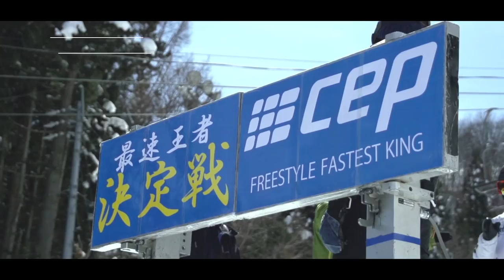「CARVING PLUG-IN GREEN5」予告編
♪  Kygo “Matt Corby - Brother (Kygo Remix)

スノーボードDVD「CARVING PLUG-IN GREEN5」（カービングプラグイングリーンファイブ）

SNOWBOARD CARVING MOVIE
「11STYLEの最新ターン公開」

スノーボードカービングムービー第５弾！
カービングプラグインシリーズ集大成！！
JSBAデモ、SAJデモ、トッププロ、アルペンチャンピオン、SBXチャンピオン、トヨタビッグエアファイナリストなど超豪華メンバー１１名による最新のフリーライディングをご覧下さい！！！

■GREEN5出演者ライダー

 1 赤堀博之　　BC STREAM SNOWBOARDS
カービング界のムービースター。JSBA第１４回テク戦チャンピオン。

 2 米倉大介　　MOSS SNOWBOARDS
カービング界のカリスマ。JSBA第１６回、第１８回、第１９回テク戦チャンピオン。

 3 藤本光海　　CUSTOMPRODUCE
アルペンとフリースタイルの両端を極めた唯一無二の存在。トヨタビッグエアファイナリスト。

 4 川口晃平　　PANDASTUDIO
プロ戦通算１５勝、現役アルペン選手。第１回、第３回、第４回フリースタイル最速王。

 5 相原元春　　MOSS SNOWBOARDS
湯の丸スノーボードスクール校長、脅威のポテンシャルを秘めた魅惑のスノーボーダー。

 6 黒木誠　　　MOSS SNOWBOARDS
SBXプロツアーランキング5位のスーパーオールラウンダー。第２回フリースタイル最速王。

 7 新野裕幸　　OGASAKA SNOWBOARDS
昨シーズンのテク戦チャンピオン。JSBA第２１回、第２２回、第２４回テク戦チャンピオン。

 8 土田修一　　WIND BOY
カービング界のダークホース。鋭いカービングで人々を魅了するクレイジーシャープカーバー。

 9 松本卓　　　BLACKPEARL
SAJデモンストレーター。ターンひと筋のスーパーカービング職人。

10 臼井裕二　　OGASAKA SNOWBOARDS
「名滑会」入りを果たしたJSBAデモンストレーター。多彩な表現力を持つカービング界のアーティスト。

11 桃野慎也　　WIN CORPORATION
世界の「モモシン」。言わずと知れた日本SBX界の絶対的王者、韓国五輪最有力候補選手。

■Location
湯の丸スキー場（長野県）
戸隠スキー場（長野県）峰の原高原スキー場
（長野県）関温泉スキー場（長野県）
富士見パノラマリゾート（山梨県）
サッポロテイネスキー場（北海道）
ニセコHANAZONOリゾート（北海道）
白馬さのさかスキー場（長野県）
白樺湖ロイヤルヒル（長野県）
志賀高原一の瀬ファミリースキー場（長野県）
高鷲スノーパーク（岐阜県）
菅平高原パインビークスキー場（長野県）
奥志賀高原スキー場（長野県）
ZERMATT（スイス）
エコーバレースキー場（長野県）
会津高原たかつえスキー場（福島県）

協賛：UPZ BOOTS、たけし接骨院、OGASAKA SNOWBOARDS、MOSS SNOWBOARDS、PANDA STUDIO、Libec、GALLIUM WAX、スノサウルス、アイエヌリスク・マネジメント、知足堂、CARVE
協力：プロスノーボーダーズ協会、CEP CUP第４回フリースタイル最速王者決定戦
販売：株式会社ジーゼット /  ヒアトゥデイ株式会社
企画制作：セカンドプロダクション

最新の滑りの教材に！
モチベーションアップに！
あなたをアップグレードするカービングプラグインシリーズ！
2017年12月16日（土）「GREEN5」「BLUE6」同時発売！！

■タイトル：CARVING PLUG-IN GREEN5
■品番：htsb0268
■時間：本編48分
■価格：4,000円＋税
■画面サイズ：16:9
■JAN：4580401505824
■発売日：2017年12月16日（土）
■制作：second production
■監督：川口晃平
■前作：「CARVING PLUG-IN RED5」
■GREEN5出演者：桃野慎也、黒木誠、新野裕幸、赤堀博之、松本卓、藤本光海、相原元春、米倉大介、土田修一、臼井裕二、川口晃平